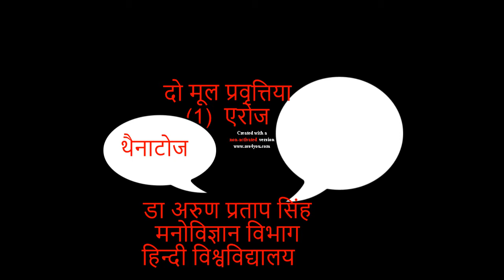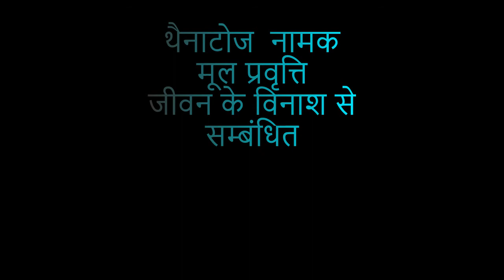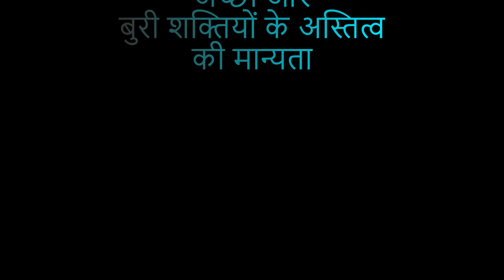Basic Instincs in Psychoanalysis मनोविश्लेषण में मूल प्रवृत्तियाँ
मनोविश्लेषण में मूल प्रवृत्तियाँ एरोज और थैनाटोज